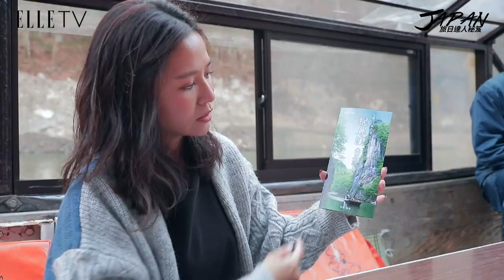旅日達人秘笈｜岩手縣猊鼻溪之旅，滑著船兒餵鴨鴨～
猊鼻渓游船
〒029-0302 岩手県一関市東山町長坂 町 467番地